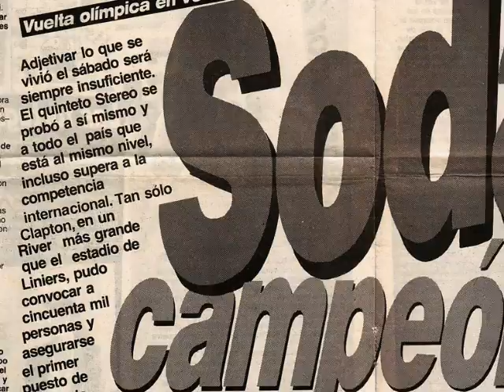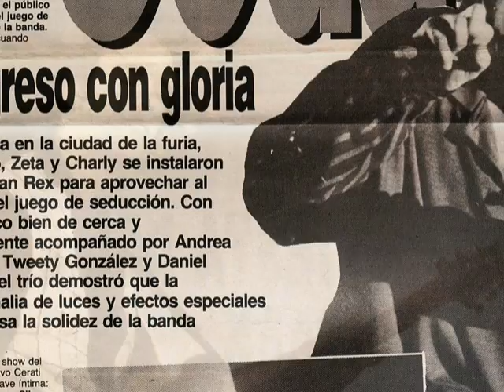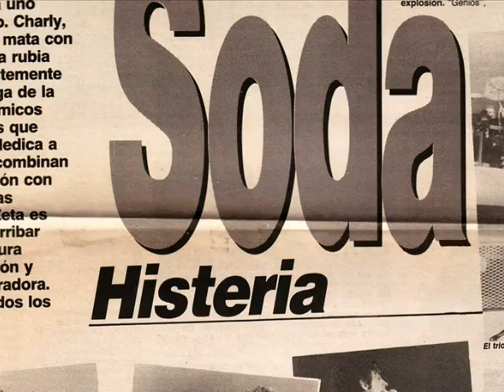Soda Stereo - Velez 1990 y Gran Rex 1991 - Material de Prensa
Video realizado con algunos recortes y fotos de mi archivo personal. Material de prensa sobre la presentación de Soda Stereo en Vélez, en diciembre de 1990; y en el Teatro Gran Rex, en junio de 1991.